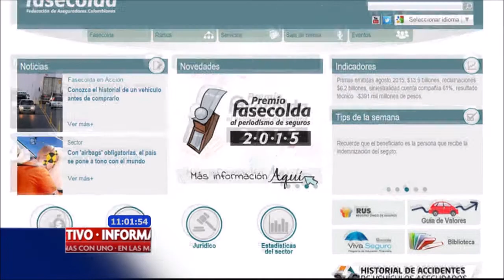Ahora puede conocer el pasado de su carro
En el sitio web de Fasecolda se puede consultar el historial de nuestro carro.